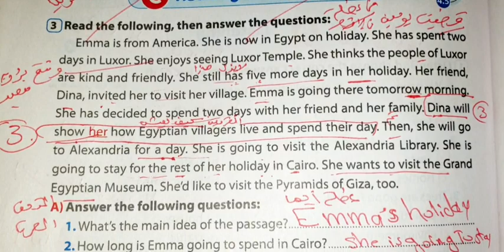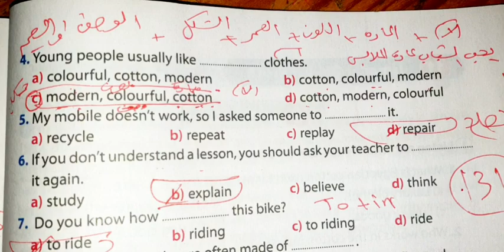حل ملحق كتاب جيم انجليزي الصف الاول الاعدادي الصف الثاني الاعدادي ترم تاني صفحه 129:131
حل ملحق كتاب جيم انجليزي الصف الاول الاعدادي الصف الثاني الاعدادي ترم تاني صفحه 129:131 مراجعة محافظه بورسعيد مراجعة_ليلة_الامتحان english مراجعة ،حل

حل ملحق كتاب جيم انجليزي الصف الثاني الاعدادي ترم تاني صفحه 117:119 محافظات الغربيه

حل ملحق كتاب جيم انجليزي الصف الثاني الاعدادي ترم تاني صفحه 108:110#محافظه الإسكندرية مراجعة مواهب نور الإسلام

حل ملحق كتاب جيم انجليزي الصف الثاني الاعدادي ترم تاني صفحه 75،76،77#مراجعة

تانية اعدادي | محافظة القاهرة GEM حل ملحق والجيزة | صفحة 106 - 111 كتاب الملحق انجليزي

2023تانية اعدادي 2023 الترم الأول 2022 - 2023 الصف الثاني الاعدادي Gem حل وشرح

2023 تانية اعدادی Gem

إن شاء الله في الفيديو ده هقدم حل ملحق كتاب جيم امتحان محافظة القاهرة ومحافظة الجيزة للصف الثاني الاعدادي ص 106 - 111 بالكامل الترم الاول 2022 بطريقة شيقة وسهلة ومبسطة لمنهج الصف الثاني 2023 الاعدادي انجليزي الترم الثاني
حل منهج الصف الثاني الاعدادي امتحانات المحافظات بالكامل القاهره gem والجيزه انجليزي 2022 الترم الثاني كتاب المراجعة النهائية حل منهج تانية اعدادي لغة إنجليزية كتاب ملحق الجيم gem تانية اعدادي منهج الانجليزي الجديد انجليزي تانية اعدادي 2023 حل امتحان محافظة القاهرة والجيزة من كتاب الملحق جيم

حل تمارين كراسة المراجعة النهائية ملحق جيم

2023 انجليزي الصف الثاني الاعدادي مواهب نور الإسلام

مادة الانجليزي 2023 كراسة الواجب من كتاب جيم للعام الدراسي الجديد gem حل تمارين الكتاب الملحق

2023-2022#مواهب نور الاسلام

حل ملحق كتاب جيم الصف الثاني الاعدادي ترم تاني
شرح كتاب الملحق انجليزي للصف الثاني الاعدادي الترم الثاني ملحق حل القرة اجيزةgem الصف الثاني الاعدادي لغة انجليزية 2023 الاضواءشرح كتاب الملحق انجليزي للصف الثاني الاعدادي الترم الأول ملحق ملحق كتاب جيم gem الصف الثاني الاعدادي لغة انجليزية 2023 الاضواء انجليزي تانية اعدادي 2023 قناة مواهب نور الاسلام لشرح مادة الانجليزي محافظة القاهرة والجيزة

review Aladwaa test

قناة مواهب نور الاسلام تتمنى لكل طلاب مصر النجاح والتفوق

وندعوكم الى فهم كيفية حل الاسئلة وفهمها ويجب على الطالب

التحضير قبل الحل وفهم الدروس لان الهدف من حل التمارين هو مساعدة الطالب على الفهم والتحصيل وليس النقل جعله الله عملا مفيدا

لكل الطلاب والمدرسين وأولياء الأمور

2023 تانية_ اعدادي انجليزي الترم الاول_جيم